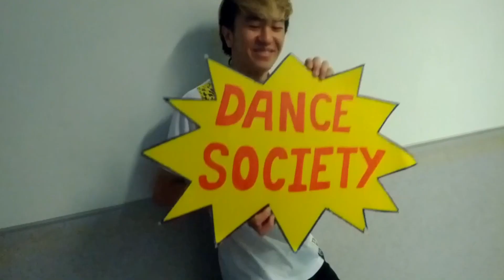UST DANSO METEOR 2012 OWEEK PROMOTION VIDEO